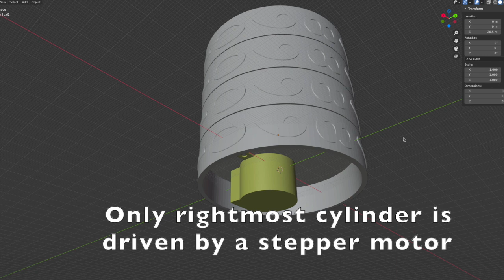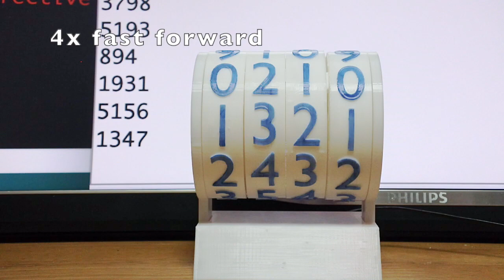Minimal Mechanical Digital Clock with Network Time Adjustment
3D printed digital clock. It consists of only 7 types, 8 printed parts. Current time is acquired through WiFi (ntp) using ESP32 microcomputer.

Improved version is released.